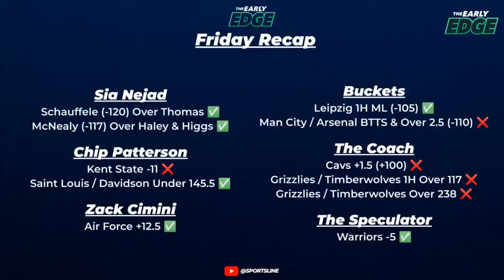Saturday's BEST BETS: NBA + College Basketball and More! | The Early Edge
Allan Bell is joined by Micah Roberts, Mike McClure, Bob Konarski and Eric Cohen to dish out Saturday's best bets!

ABOUT THE SHOW: Welcome to The Early Edge! The No. 1 daily sports betting show and podcast powered by SportsLine + CBS Sports. If you’re looking for today’s best bets, in 20 minutes or less, we’re the show for you. Every morning at 10am ET The Early Edge is live breaking down the day’s action across the NFL, College Football, NBA, MLB, NHL, College Basketball, Soccer and more! Need more? Catch The Early Edge in 5 every weekday afternoon at 4pm ET as we attack MORE best bets for that night’s slate…and in only five minutes! No hot takes, The Early Edge is here to talk sports betting for both the first time bettor or sports book sharp and everyone in between. From spread betting to totals, player props to parlays and so much more, The Early Edge is here to win. Together.

You can even listen to The Early Edge on your smart speakers! Simply say "Alexa, play the latest episode of The Early Edge podcast" or "Hey Google, play the latest episode of The Early Edge podcast."